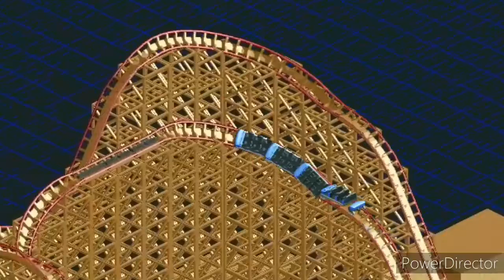Rollercoaster Tycoon Classic | New Texas Giant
This was the first ever RMC roller coaster, and it opened in 2011 at Six Flags Over Texas!

Credit to Six Flags Over Texas for their logo on the thumbnail.